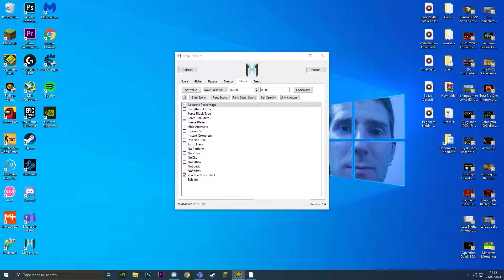Playing 1 Attempt On All My Completed Extreme Demons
Thumbnail By Zgod

niceeeeeeeeeeeeeeeeeeeeeeeeeee

PC Specifications:

MSI GTX 1650 Super Gaming X (Overclocked)
16GB DDR4 RAM
Gigabyte A320M-S2H Motherboard
Gigabyte 240GB Sata SSD
1TB Toshiba HDD
750w Power Supply
Gamemax Polaris RGB PC Case

Extra Specifications:

What I Use To Edit: Adobe Premiere Pro 2020
What I Use To Make Thumbnails: Adobe Photoshop 2020

What I Use To Record:

Nvidia ShadowPlay (To Record Videos)
Nvidia Shadowplay (To Clip Gameplay Through Highlights)

Peripherals:

Ducky One 2 Mini Cherry MX Silent Red Switches (Keyboard)
ASUS VG248QE 144hz 1080p Monitor (Main Monitor)
Samsung 1080P 60HZ T24E390 (61HZ Overclocked Second Monitor)
Fifine K669B Mic With Newwer Mic Arm And Pop Filter